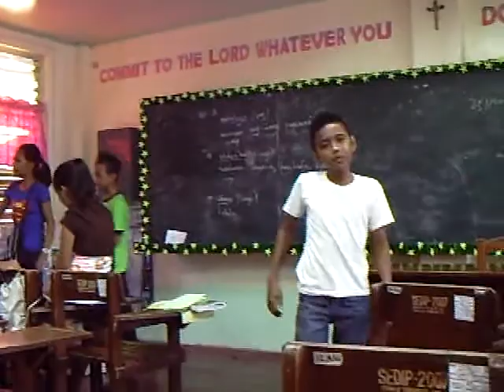Class Gallogo bond [2012-2013]